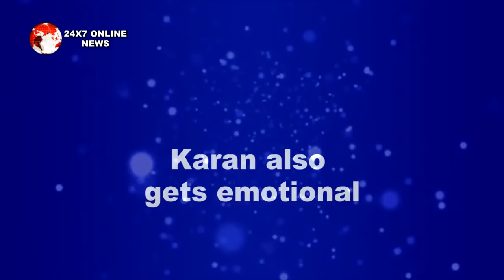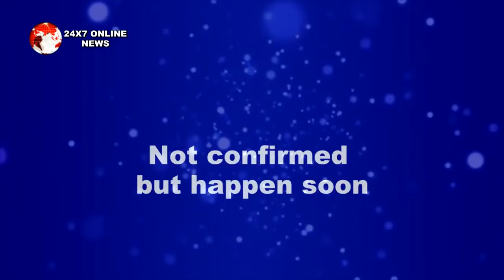KUNDALI BHAGYA || इस सबूत को लेकर SRISHTI करेगी PREETA को बेकसूर साबित